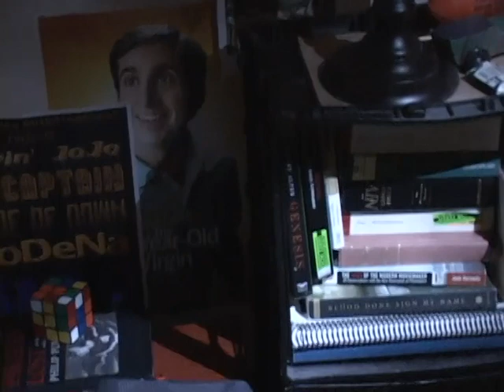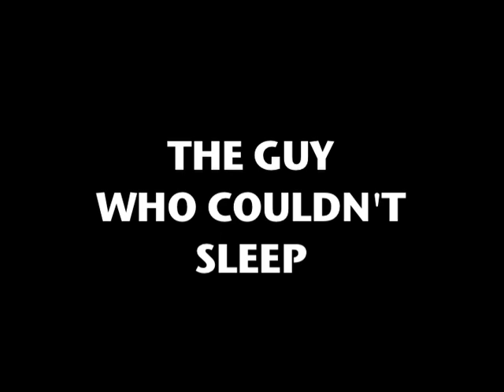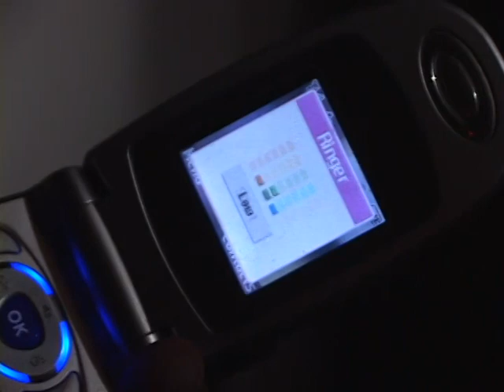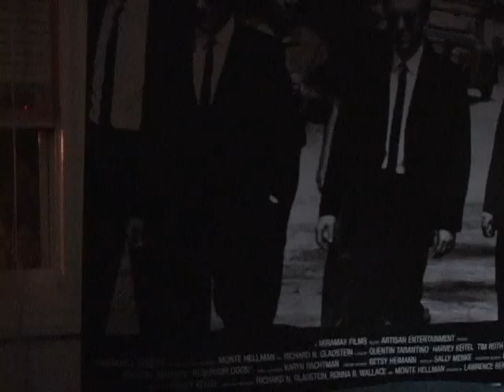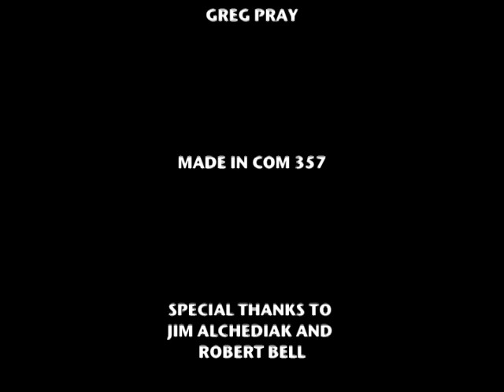The Guy Who Couldn't Sleep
The title should sum everything up for you.  Not really a funny video, but some cool stuff with lighting, I think.  Produced at NC State for Digital Film Production

Crew-Josh Hines
Greg Pray
Will Long

Starring - Bryan Costello